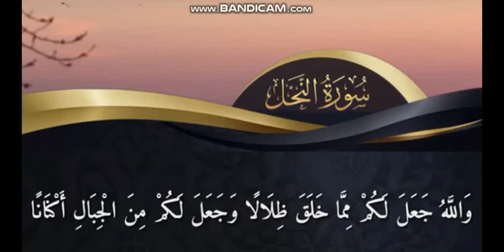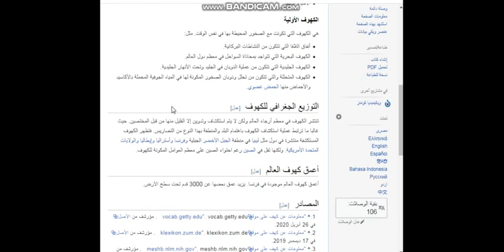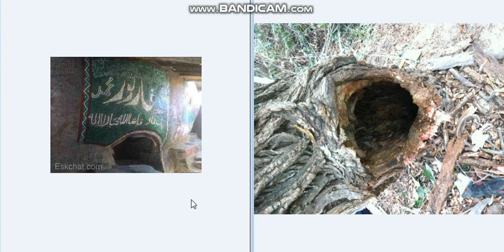the flat earth - Cave holes are like tree holes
Thanks to God, we continue our research to prove that the mountains of the earth were plants and petrified, and in this episode we present new evidence in which we see the wisdom and creativity of God in the formation of caves and how he made them for us to protect us from the heat of the sun, winds and others, and the way God made caves and that plants make exactly like them. Fun and understanding